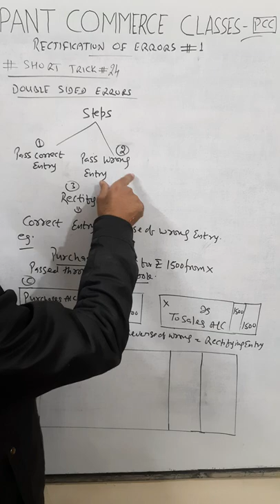of errors accountancy shorts youtube shorts yt shorts feed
Rectification of errors| two sided errors| class 11th| term 2| how ho treat rectification of errors|

PANT COMMERCE CLASSES